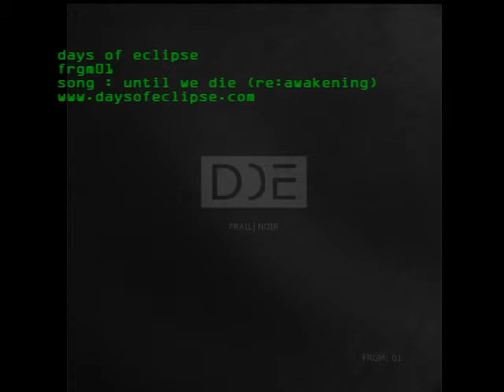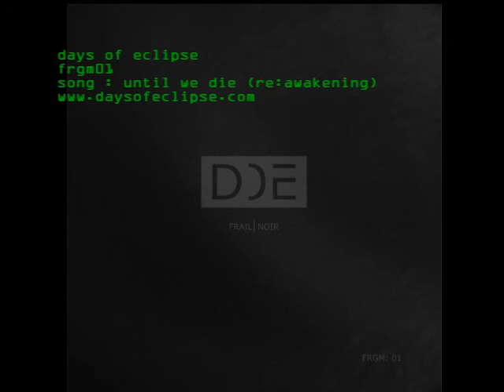days of eclipse - until we die (re: awakening)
Days of Eclipse debut EP - "FRAIL | NOIR"